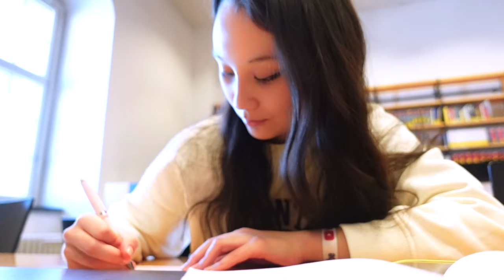IDEEN gegen Langeweile in den Weihnachtsferien für BESTNOTEN✨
Heute teile ich eine Liste mit Ideen, die ihr in den Ferien für gute Noten machen könnt ✨🤓 Tipps gegen Langeweile oder falls ihr schon mal mit den Neujahrsvorsätzen anfangen wollte ;)

PODCAST: Gut Genug - Lara Emily